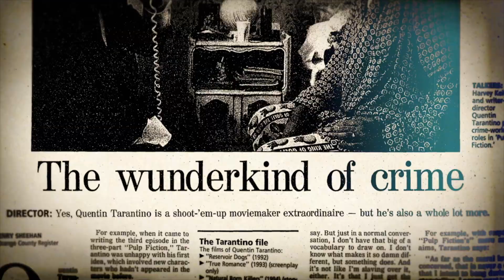『クエンティン・タランティーノ 映画に愛された男』 本編映像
『クエンティン・タランティーノ　映画に愛された男』全国ロードショー中

監督：タラ・ウッド

出演：ゾーイ・ベル／ブルース・ダーン／ロバート・フォスター／ジェイミー・フォックス／サミュエル・L・ジャクソン／ジェニファー・ジェイソン・リー／ダイアン・クルーガー ／ルーシー・リュー／マイケル・マドセン／イーライ・ロス／ティム・ロス／カート・ラッセル／クリストフ・ヴァルツ ほか